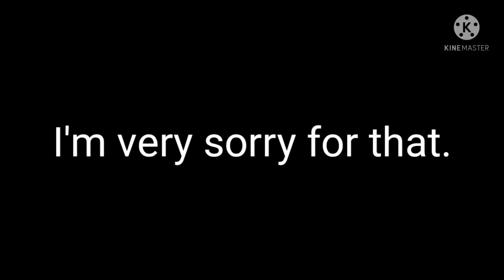I'm sorry for this. []Removing my favorite characters adjustments[]